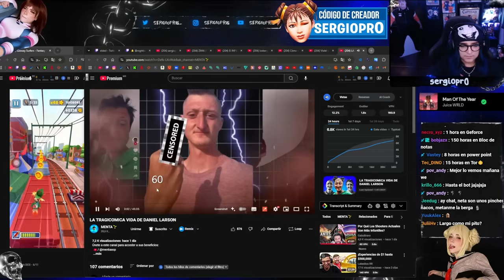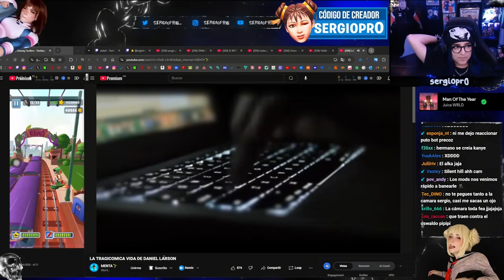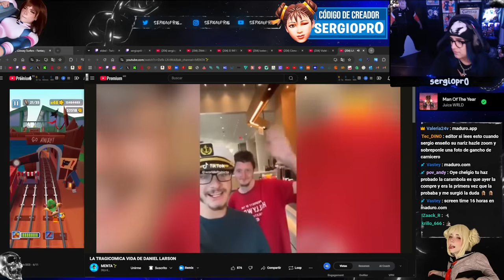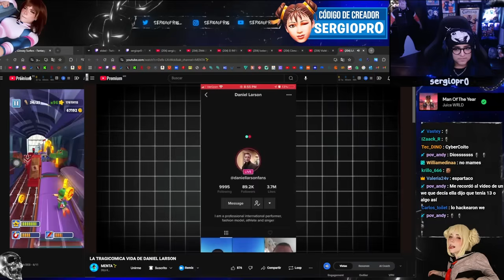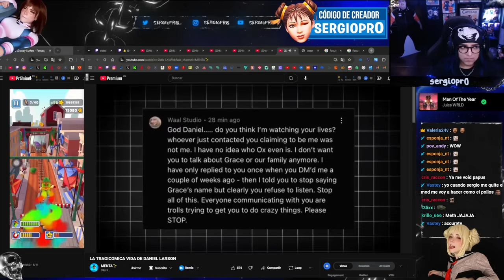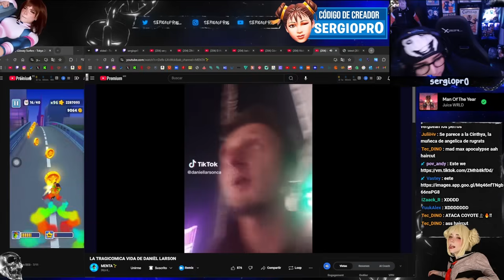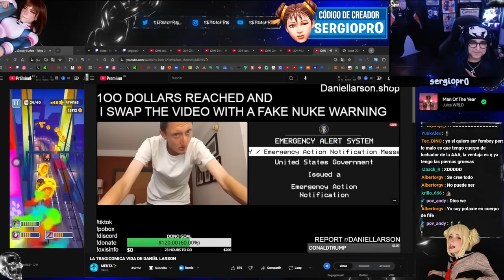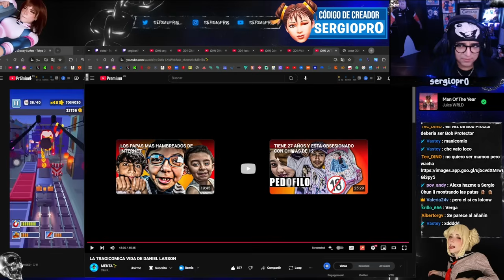El OSCURO Caso de Daniel Larson 💀🔴